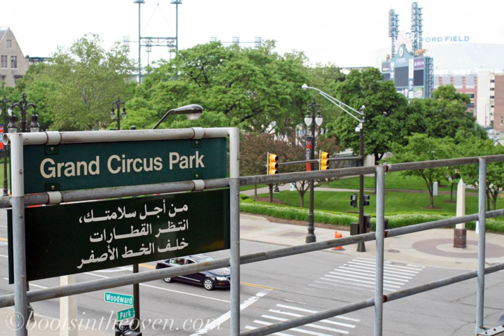Arabic language in the United States | Wikipedia audio article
This is an audio version of the Wikipedia Article:
Arabic language in the United States

- Socrates

SUMMARY
The Arabic language is the fastest-growing foreign language taught at U.S. colleges and universities, a trend mirrored at the University of Iowa.Arabic in 2006 became the 10th most-studied language in the United States.In 2013, Arabic was ranked the 8th place on the list of enrollments in higher education in the USA.